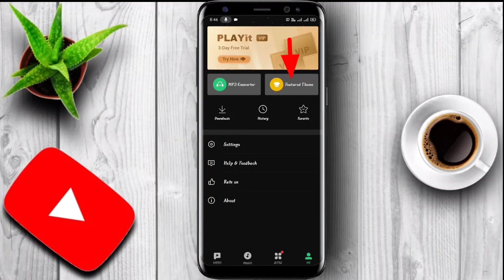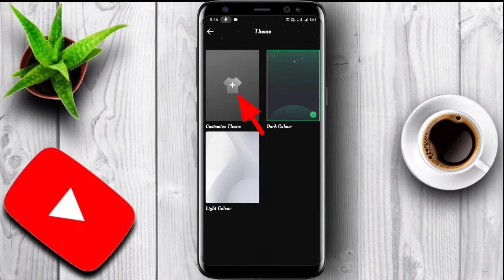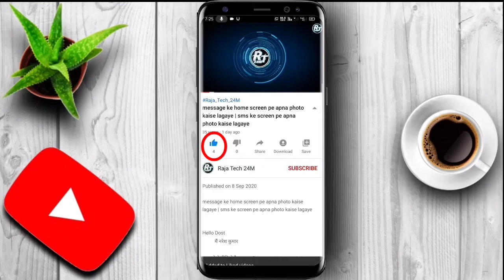playit mai apna photo kaise lagye/playit me photo kaise lagaye ! playit ma apna photo kaise set kare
कैसे playit की होम Screen Pe अपना फोटो लगाएं

Bishwas Hemant
From ( Purnea Bihar )hemant_tips